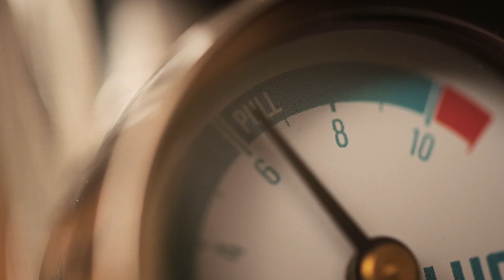The beauty of brewing espresso with Lucca Flow Control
Brewing espresso using the Lucca flow control on a ECM Synchronika.

Camera : Nikon Z6
Lens : Sigma 50mm f/2.8 macro
Light : Aputure P300c